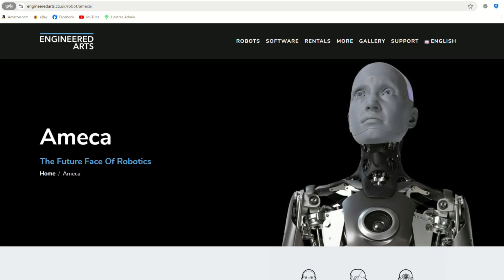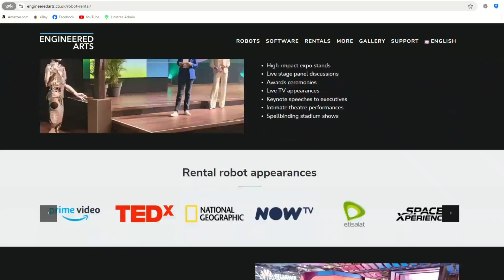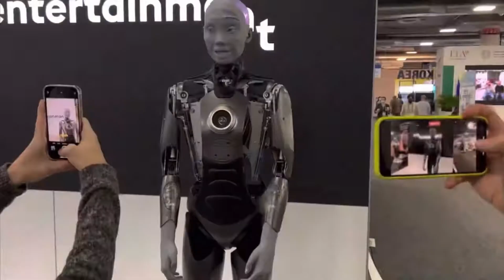The Most Advanced AI Humanoid Robot Said ALARMING things! - Ameca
Ameca is currently rated as the world's most advanced humanoid robot, but it's not all sunshine and rainbows. I discuss some alarming things she'd said that is rather troubling for the future of humanity.

Learn about China's military use of robot dogs & how it's changing the way warfare will be conducted globally

Use my code on Signup to earn $5 and set up recurring direct deposits for another $55!

to receive a sign Up-Bonus ($25 USD in CRO locked in your CRO Wallet) which is unlocked by staking at least 2500 CRO for MCO Visa Card. You get $25 USD in CRO in your CRO Wallet instantly once they have completed staking.

Join Rollercoin & mine Crypto for free!  Sign up with my link to get 1000 Satoshis for free